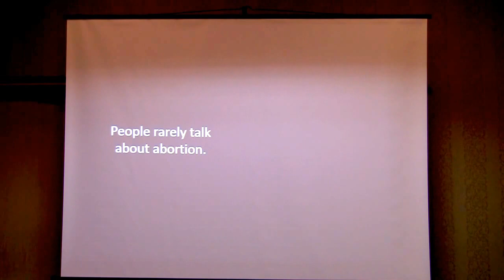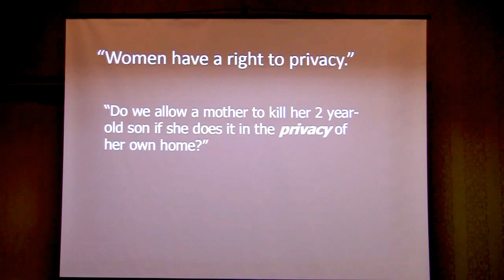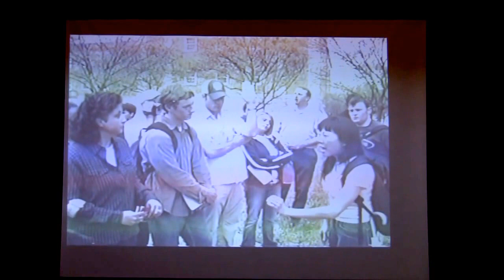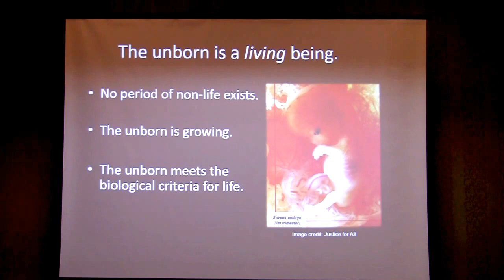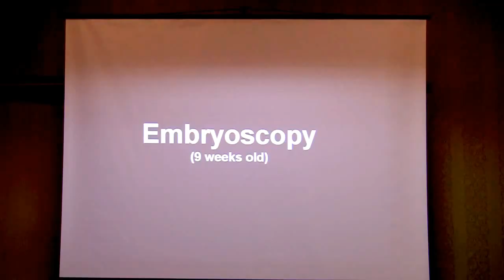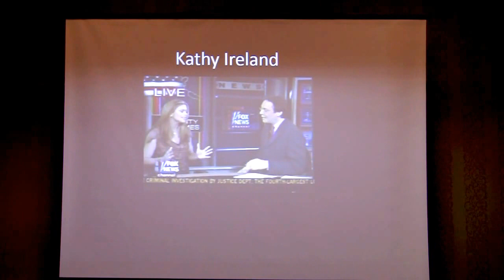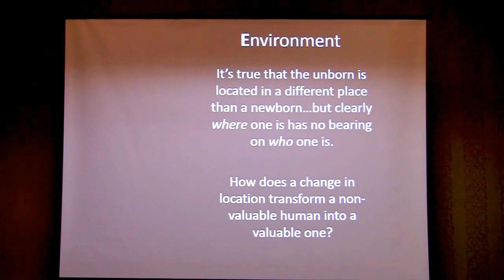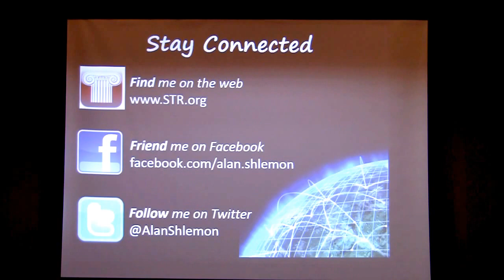Making Abortion Unthinkable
Alan Shlemon at the 2013 Oregon Right to Life conference.  April 20th in Portland, Oregon.